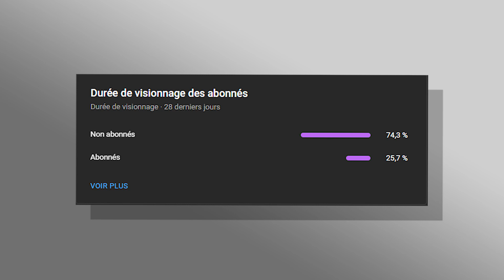7 PARFUMS QUI VOUS APPORTERONT LE PLUS DE COMPLIMENTS ! ✨🌸| Fragrances That Will Get You Compliments